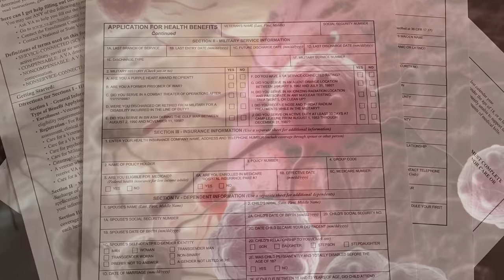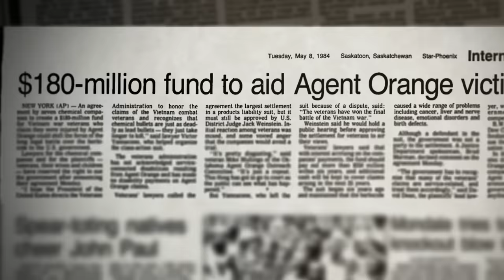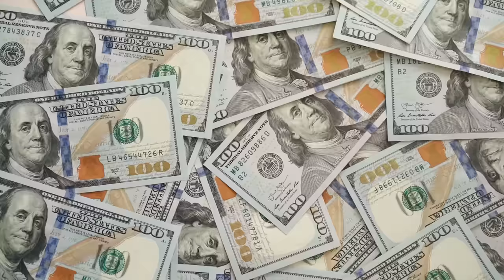MOST DEADLY: Agent Orange - Forgotten History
The Vietnam War left many legacies, and one of the most insidious was the long lasting effects of herbicides. Thousands of veteran who served during the war and became ill were abandoned by their government, denied assistance, and forced to lobby for their basic right to live the rest of their lives with dignity, and to take care of their families. Hosted by Colin D. Heaton. Forgotten History is a 10th Legion Pictures Production.